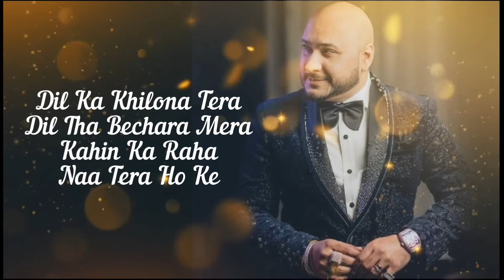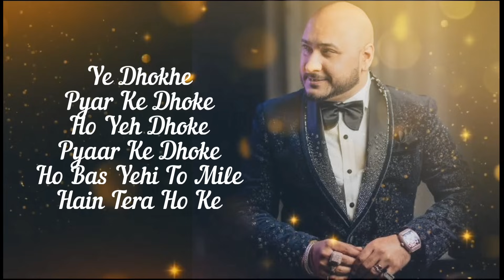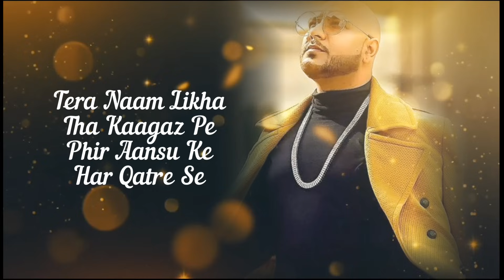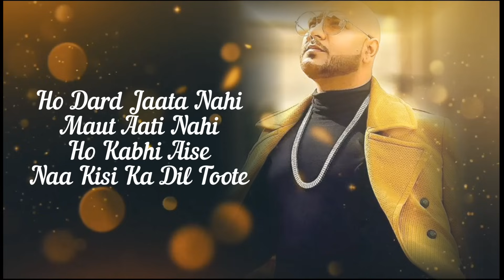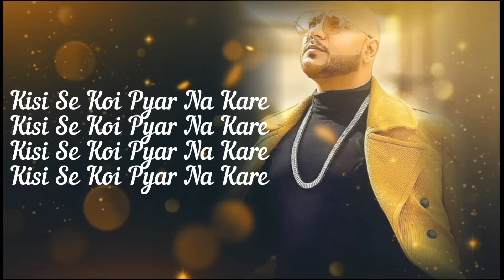Dhoke Pyaar Ke(lyrics) | B Praak | Rochak Kohli | Khushalii Kumar, Ehan Bhat & Vardhan | T-Series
Dhoke Pyaar Ke(lyrics by cool music) | B Praak | Rochak Kohli

SongDhoke Pyaar Ke
SingerB Praak
FeaturingKhushalii Kumar, Ehan Bhat & Vardhan
MusicRochak Kohli
LyricsRashmi Virag
DirectorMohan S Vairaag
LableT-Series

Dhokhe Pyar Ke Lyrics -:-:-

Tod Ke Dil Mera
Muskura Tum Diye
Jaise Aadat Ho Purani Si Koi

Dard De Ke Gaye
Is Tarah Tum Mujhe
Jaise Karta Meharbaani Ho Koi

Dil Ka Khilona Tera
Dil Tha Bechara Mera
Kahin Ka Raha Naa Tera Ho Ke

Ho Yeh Dhoke Pyaar Ke Dhoke
Ho Maine Dil Pe Sahe Hain Ro Ro Ke

Kisi Se Koi Pyar Na Kare

Ye Dhokhe Pyar Ke Dhoke
Ho Bas Yehi To Mile Hain Tera Ho Ke

Raaton Ko Akele Jag Jag Ke
Maine Lafz Chune The Mushkil Se

Ho Raaton Ko Akele Jag Jag Ke
Tera Naam Likha Tha Kaagaz Pe
Phir Aansu Ke Har Qatre Se

Khat Mera Ho Khat Mera
Ho Khat Mera Haan Khat Mera
Ho Tune Phen Diya Raste Pe

Teri Judaayi Ke
Mausam Tanhaayi Ke
Leke Main Jaaun Kahan

Yeh Khwaab Kaanton Se
Din Raat Aakhon Mein
Chubhte Hain Har Pal Yahan

Ho Dard Jaata Nahi
Maut Aati Nahi
Ho Kabhi Aise Naa Kisi Ka Dil Toote